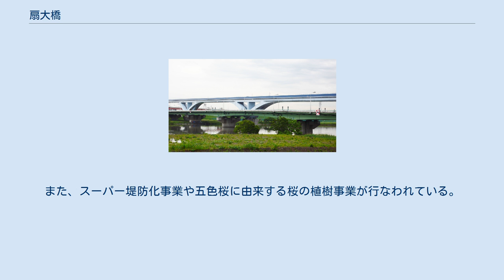扇大橋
東京都足立区小台から見た扇大橋。
高い橋は日暮里・舎人ライナー荒川橋梁（2008年5月） 扇大橋（おうぎおおはし）は、荒川（荒川放水路）に架かる東京都道58号台東川口線（都市計画道路放射11号尾久橋通り）の橋である。
事業中は本木橋梁の仮称が与えられていた。
 荒川河口から15.5キロメートルの位置に架かる橋で、左岸側堤内地には取り付け道路の斜路があるが、右岸側では隅田川に架かる尾久橋と直接接続している。
すぐ下流側には日暮里・舎人ライナーの荒川橋梁が並行して架橋されており、南詰に足立小台駅、北詰に扇大橋駅がある。
左右両側に自転車通行可の歩道が設けられている。
 橋の管理者は東京都である。
また、防災拠点等に緊急輸送を行なうための、東京都の特定緊急輸送道路に指定されている。
都営バスの里48系統路線の走行経路である。
左岸側は足立区扇、右岸側は足立区小台で、橋名は左岸側の地名にちなむ。
 扇大橋は1974年（昭和49年）竣工され、1975年（昭和50年）7月1日下り線のみで暫定開通した。
 開通式は「扇町の祝賀協賛会」主催で午前10時より挙行され、正午に橋は一般開放された。
なお上り線は1979年に架橋されている。
 橋付近は住工が混在した市街地となっている。
また、スーパー堤防化事業や五色桜に由来する桜の植樹事業が行なわれている。